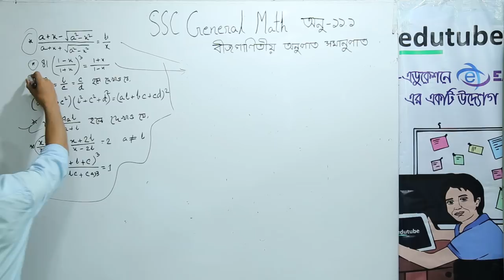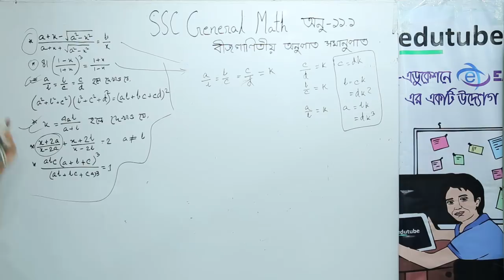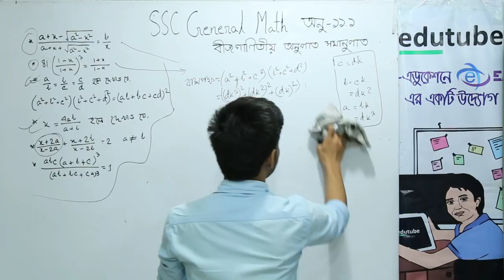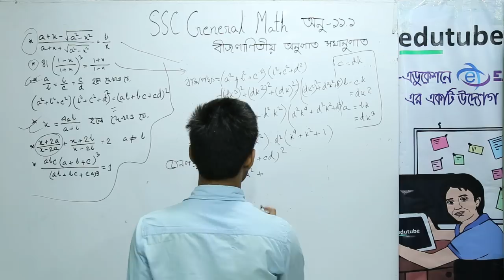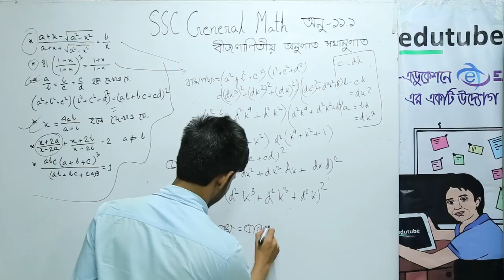SSC General Math, Chapter 11 1, বীজগ্ণিতীয় অনুপাত ও সমানুপাত ,পার্ট ০2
এস এস সি সাধারণ গণিত “বীজগণিতীয় অনুপাত সমানুপাত” (অধ্যায় ১১) অধ্যায়ের আলোচনা চলছে শাহরিয়ার সাদিক প্রিয়ম স্যার ( গণিত বিভাগ, ঢাকা বিশ্ববিদ্যালয়) -এর সাথে। আরও অনেক ক্লাস পাওয়া যাবে,  edutubebd.com সাইটের LIVE CLASS সেকশনে। edutubebdনামে সার্চ দিয়ে,ফেসবুক group এ join কর, সব ধরনের আপডেট  পেতে।